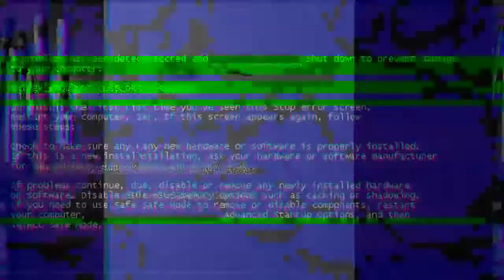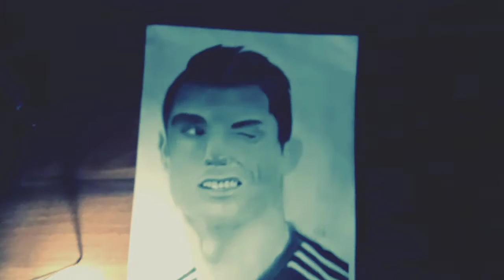Ronaldo Drawing 🔥 Tribute to Ronaldo 💥 Drawing Cristiano Ronaldo /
This is our second channel for study
please show some support 👇👇
1

Drawing Tools that I use ⬇️

graphite pencils

artline graphite

charcoal pencils
charcoal sticks

sakura white ge pens

artline pens

paper stumps

pencil eraser

kneadable Eraser

cartraidge paper

my camera tripod -⬇️

my phone-

Best overhead tripod -

simple tripod -